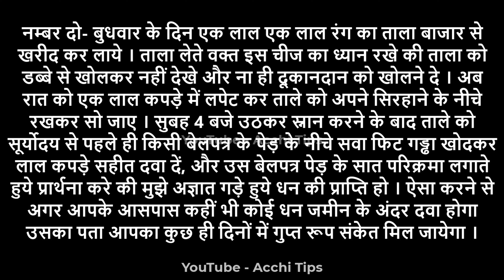गड़ा धन कैसे पता करे | धन कैसे निकाले | गड़ा हुआ धन | गढ़ा धन कैसे मिलेगा | Gada Dhan Kaise Nikale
गुप्त धन मिलने के संकेत
गड़ा हुआ धन कैसे पता लगाएं
गुप्त धन टोटके
गुप्त धन कहानी
जमीन में गड़ा धन देखने का मंत्र
जमीन में गड़ा धन देखने की मशीन
जमीन में गड़ा हुआ धन
गड़ा धन निकालने का शाबर मंत्र

जमीन में गड़ा धन कैसे निकाले गड़ा हुआ धन कैसे पता करें जमीन में गड़ा हुआ धन कैसे निकाले जमीन में गड़ा धन कैसे देखे गड़ा हुआ धन कैसे निकाले घर में गड़ा हुआ धन कैसे पता करें,गड़ा हुआ धन गड़ा धन कैसे पता करे गड़ा धन कैसे निकाले जमीन में धन कहां गड़ा है कैसे पता करें गढ़ा धन कैसे मिलेगा गड़ा हुआ धन कैसे देखें आपके घर में क्या जमीन में गड़ा वो धन है कैसे पता करें गडा धन कैसे निकाले gada dhan kaise nikale the money will be visible गड़ा धन कैसे खोजें